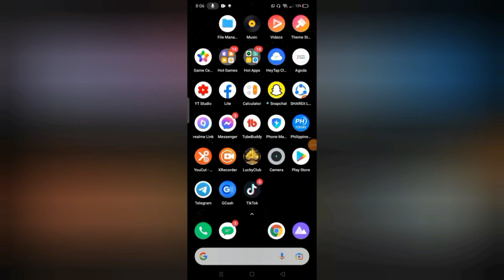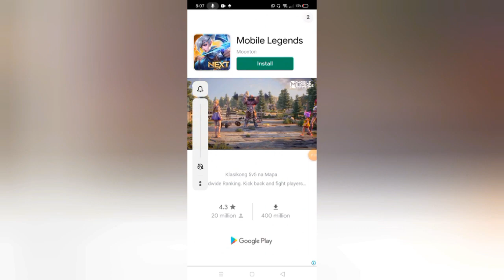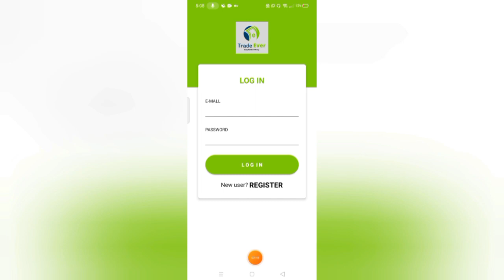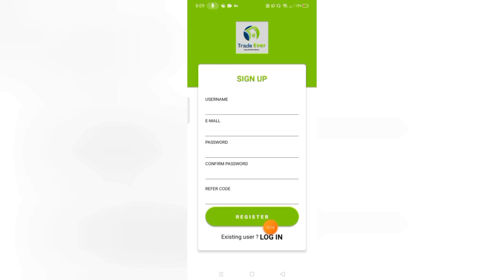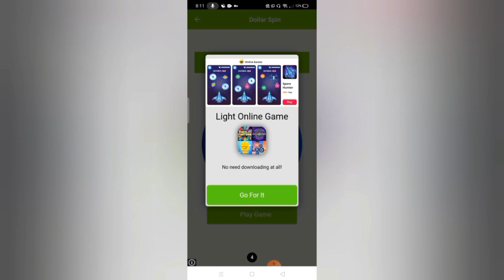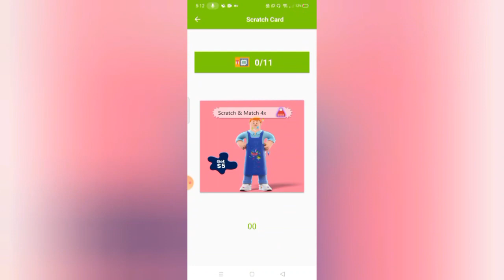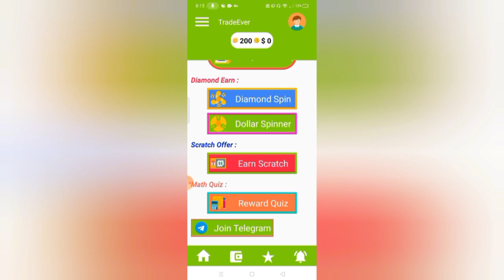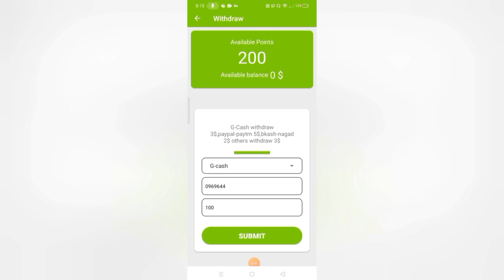NEW PAYING APP: ₱500 PAYOUT KO PAGKA-SIGN UP PA LANG! SUPER EASY! MAKE GCASH MONEY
2: 2 SECS LANG ₱40 AGAD! ₱33,066 ANG KINITA KO SA 1 WEEK LANG | MABILIS KUMITA⬇

3: 3 MINS LANG ₱715.50 AGAD! 2 DAYS KUMITA AKO ₱48,503 DIRECT SA GCASH | 100% LEGIT⬇

jc makasasa vlog lucky star app
jc makasasa vlog cashkarma app
jc makasasa vlog crypto coin app
jc makasasa vlog captchat typing job
make money gcash
making gcash money
mabilis makapayout
panu kumita sa gcash
gcash make money 2021
libreng gcash
gcash money
free gcash
gcash earnings
gcash farming
gcash 2021
paano mag kalaman ang gcash